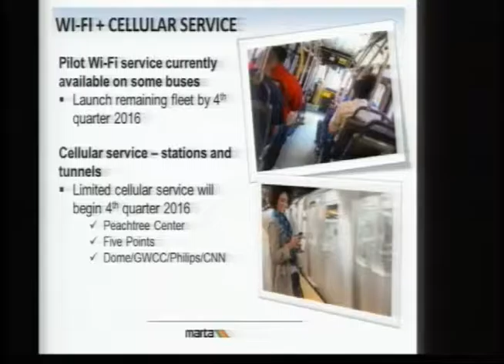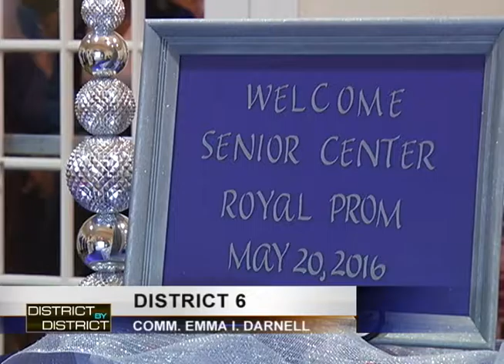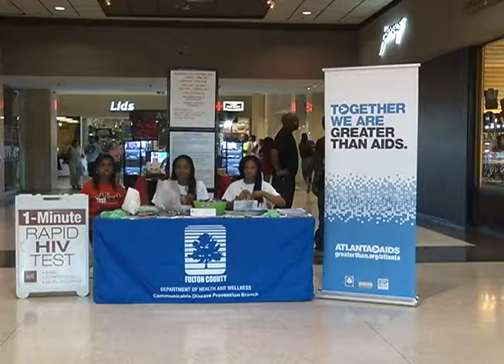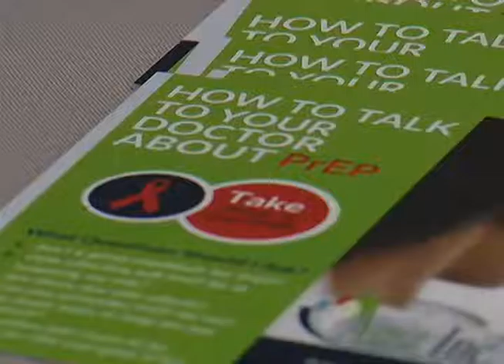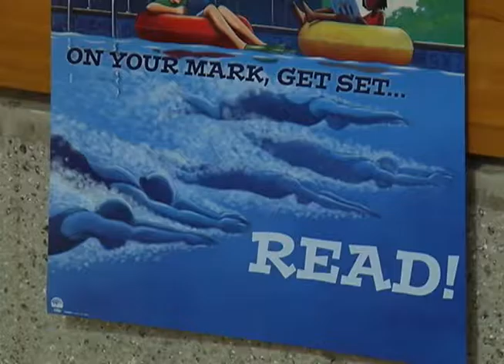Fulton Today 6-13-16